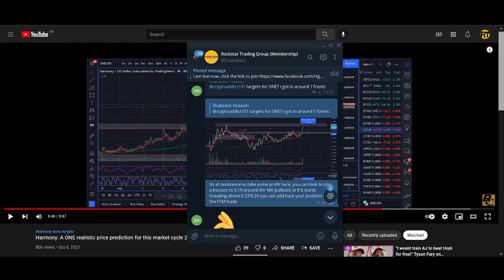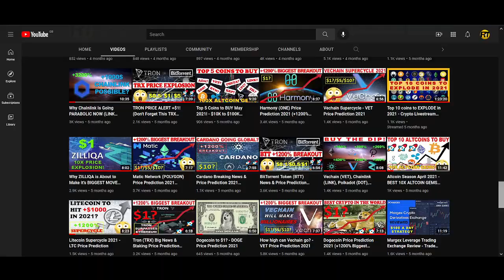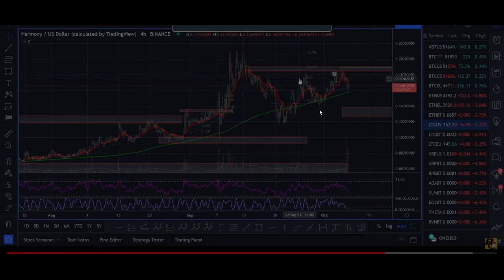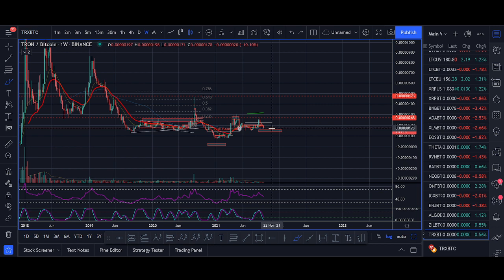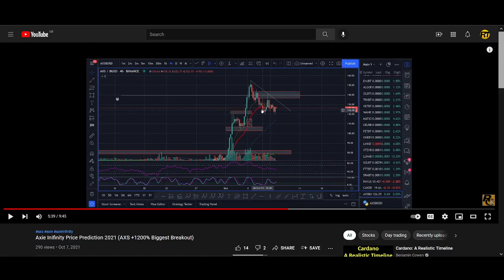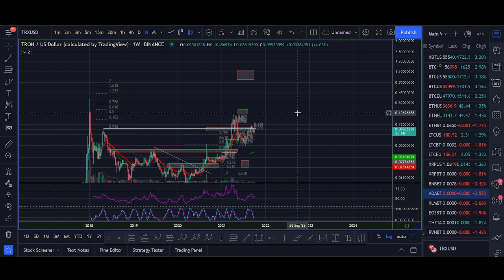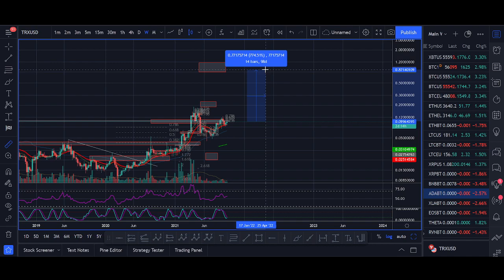Why TRON Will Go PARABOLIC SOON (TRX Price Prediction 2021)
♥ BTC: 17isdB1axM3VB4w6kT4w53Kh7SHE24MeBv
♥ ETH: 0xb35c7a69c0f1aed0e017bf3f2e335868d82b01ef
♥ LTC: LayvBFb9dntcSsQrb8dKoWqd4B4mL8sooK

Regards,
Rocko